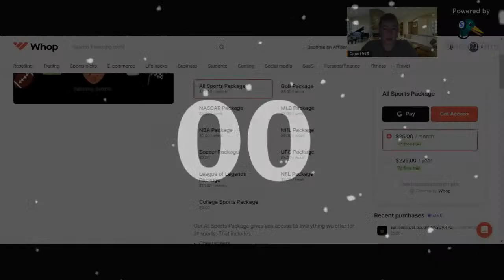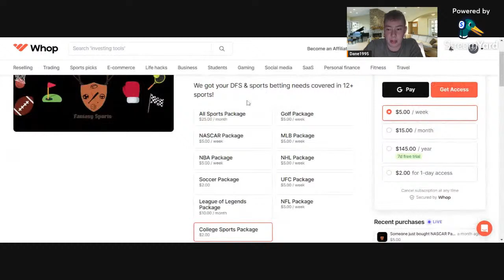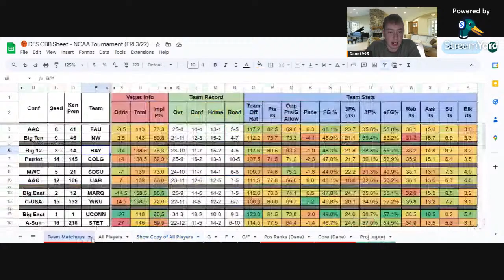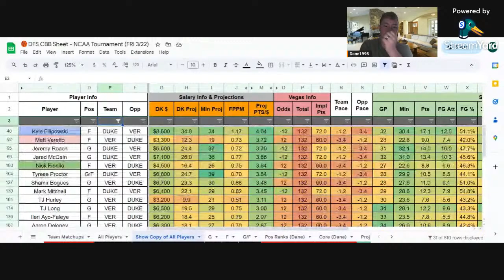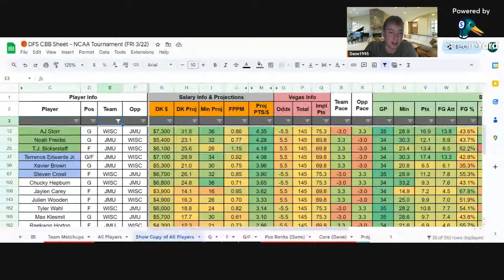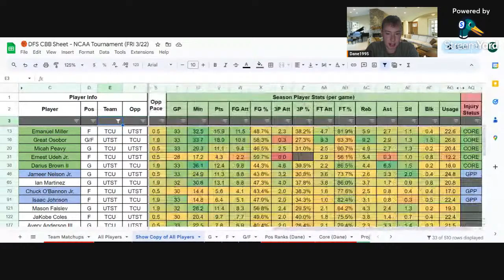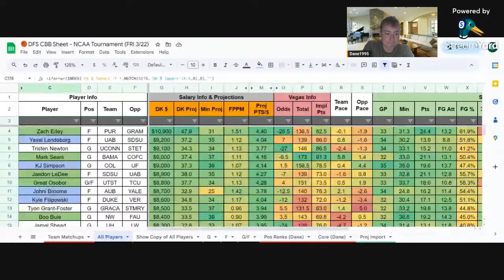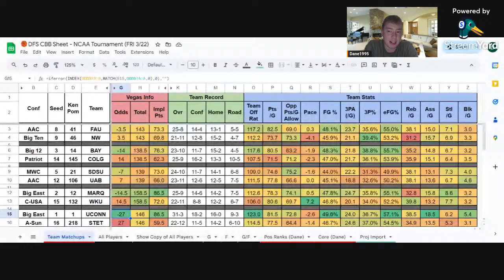DFS College Basketball 2024 NCAA Tournament - Round 1 (FRI 3/22)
March Madness is here! Dane has you covered from tip till when the nets are cut down and he looks to continue a hot start with Friday's DFS breakdown.

Want access to our cheat sheet, top picks & rankings, top bets, and updated news throughout the tournament? Sign up for our CBB package by the week, month, or year and get instant access to our Discord and coaches today!